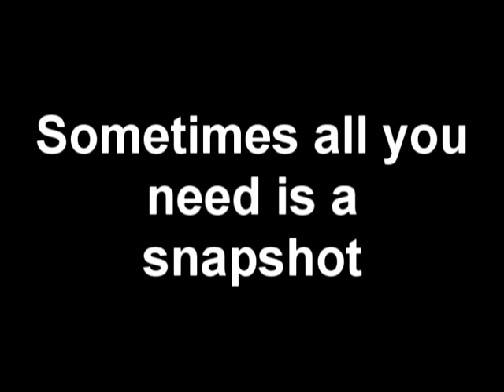How Do I Say ... years gone by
A compilation of pics from the friends I grew up with, Steve Meyer, Barry Brosch, Kevin Lakey, Danny Coleman, Corey Bradley, Dack Anderson & Myself. Song is written and performed by Danny.